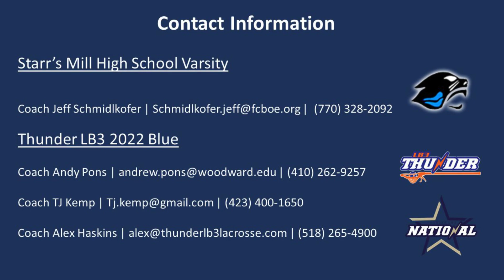Landon Whitney 2019 Summer Lacrosse Highlights 10 5 2019 1080p